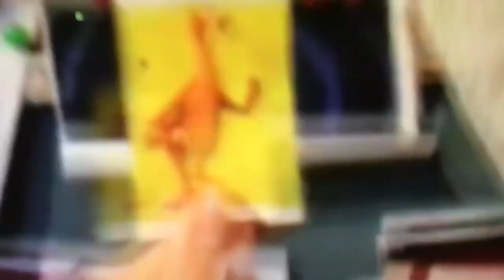Creature report therizinosaurus